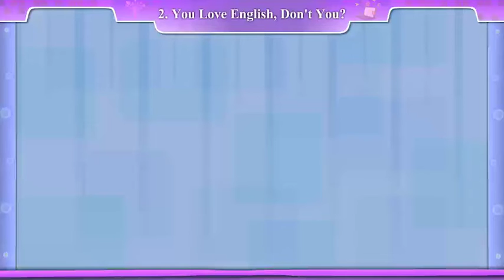Std. 8 || A4 || The Babool is beautiful, isn't it? || U2 You love English, don't you? || English - 2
PAULOMI SOLANKI